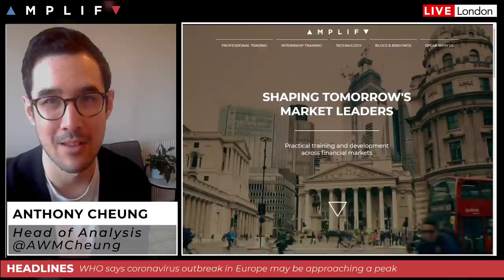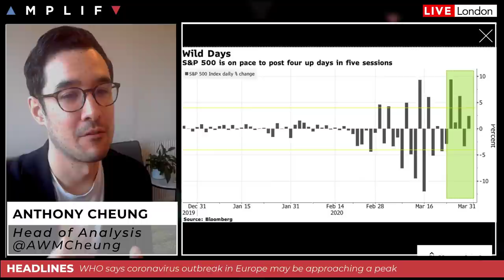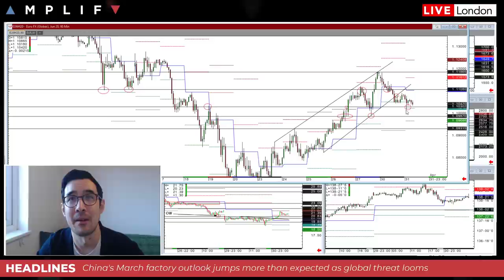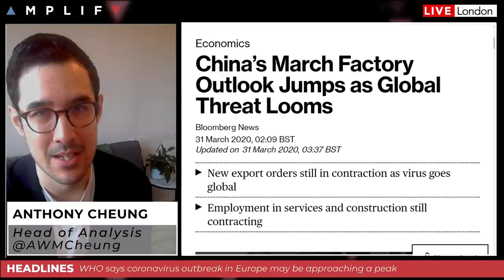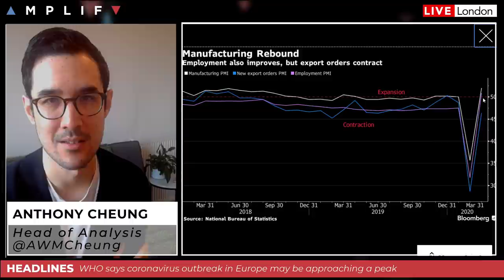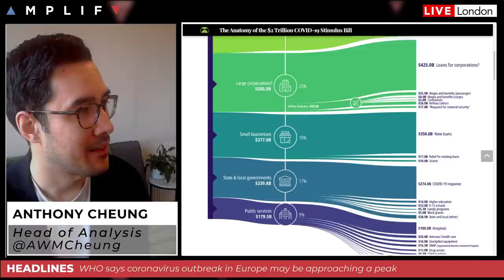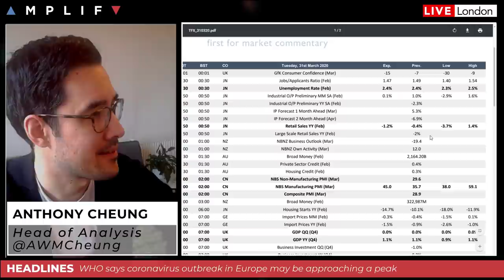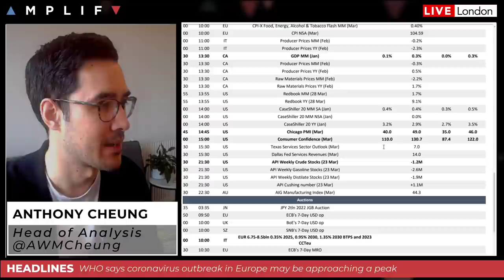WHO Says Virus In EU May Be Approaching Peak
- Introduction to Amplify Trading (00:00)
- A look at the charts and market sentiment at the European open (1:54)
- WHO says coronavirus in Europe may be nearing its peak (11:13)
- Chinese Manufacturing PMI surprises to the upside (15:06)
- White House mulls another stimulus package for the mortage market and travel industry (19:20)
- Calendar highlights for the trading day ahead (22:06)